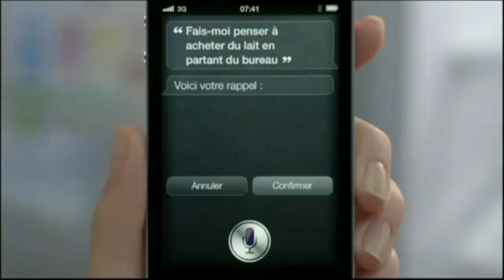Publicité iPhone 4S (2011)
Apple Inc. [ˈæpəl]15 Écouter (litt. « pomme » en anglais) (anciennement Apple Computer, Inc.) est une entreprise multinationale américaine qui crée et commercialise des produits électroniques grand public, des ordinateurs personnels et des logiciels. Parmi les produits les plus connus de l'entreprise se trouvent les Macintosh, l'iPod, l'iPhone et l'iPad, la montre Apple Watch, le lecteur multimédia iTunes ou des logiciels à destination des professionnels tels que Final Cut Pro et Logic Pro. En 2023, l'entreprise emploie 161 000 employés16 et exploite 532 Apple Stores répartis dans 25 pays17 et une boutique en ligne où sont vendus les appareils et logiciels d'Apple, mais aussi de tiers. Son chiffre d'affaires pour le 4e trimestre 2023 atteint 119,6 milliards de dollars et un bénéfice net de 39,9 milliards de dollars
L'iPhone 4S est un smartphone, modèle de la 5e génération d'iPhone d'Apple. Il suit l'iPhone 4 et précède l'iPhone 5. Il est annoncé, le 4 octobre 2011, à Cupertino. Il s'agit du dernier produit Apple annoncé par l'ancien PDG et cofondateur de la firme, Steve Jobs, qui décède le lendemain.